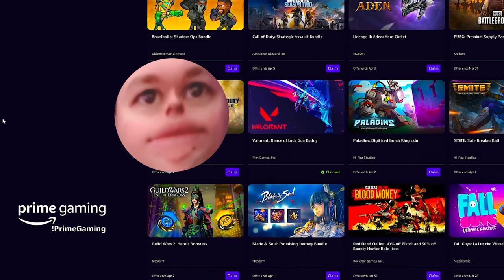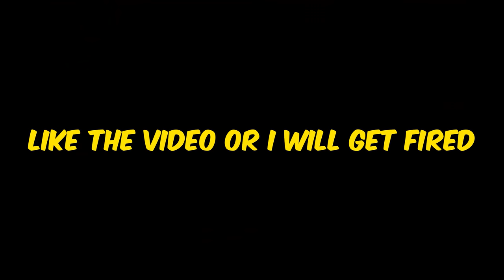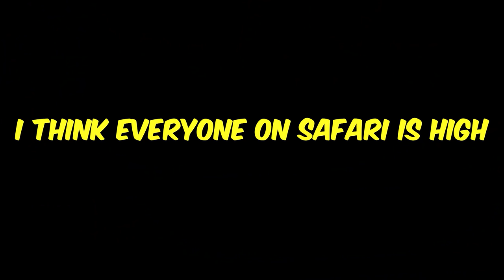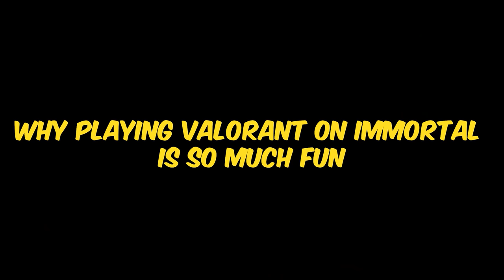I AiMLOCKED This Dude HARD!! - Valorant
Check out the 5 Things You Don’t Want To Miss on Prime Gaming This Month 💜and loads more Level Up with PrimeGaming